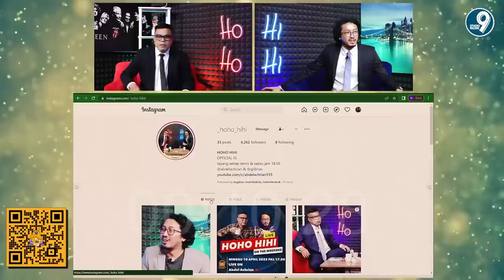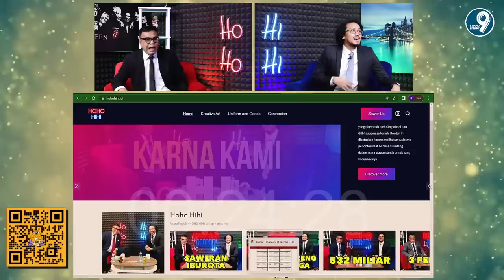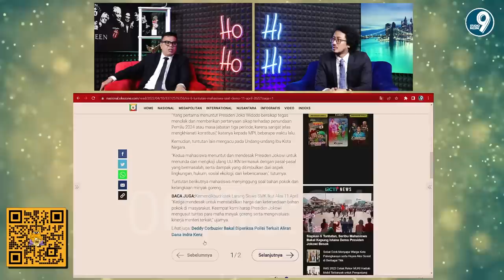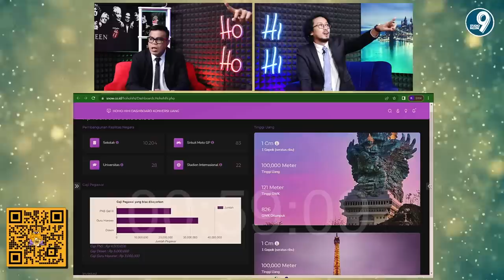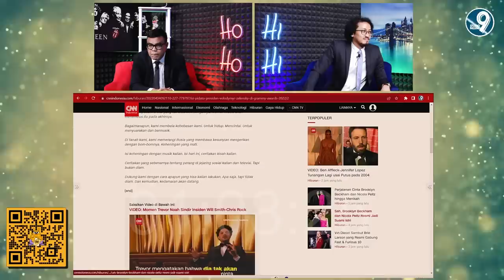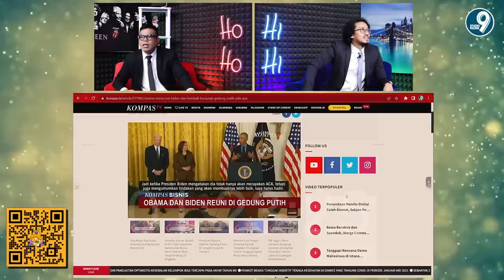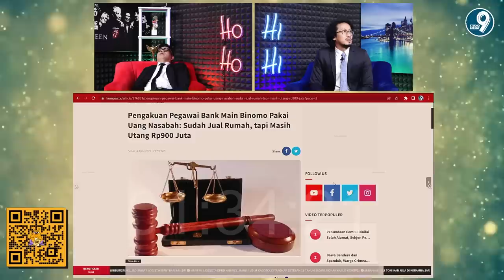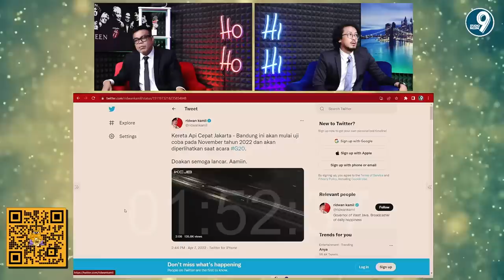HOHO HIHI - BLT MINYAK GORENG (EPISODE 35)